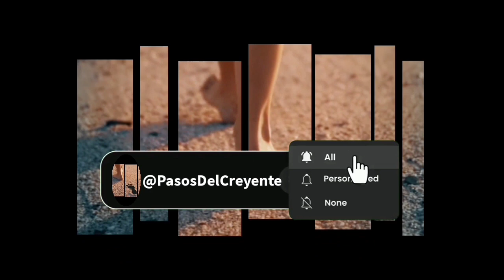NOVENA VIRGEN DE FÁTIMA. DÍA 7 (10/05/24) - PASOS DEL CREYENTE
NOVENA A LA VIRGEN DE FÁTIMA.

EN LA VOZ DE MARTA ESTER MIRANDA